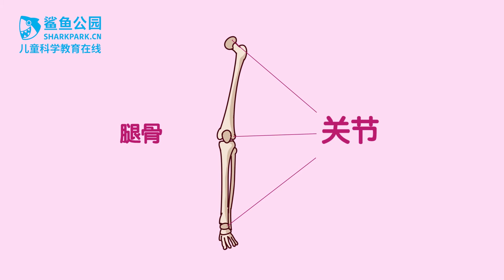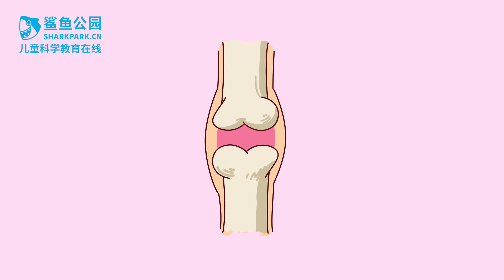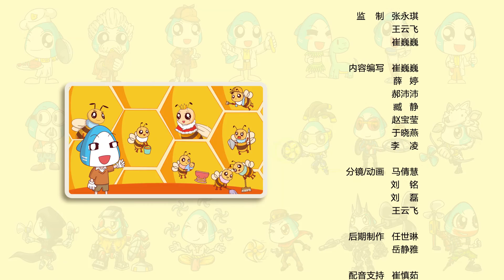【小小鲨科学课堂-大班】003跳舞的骨头